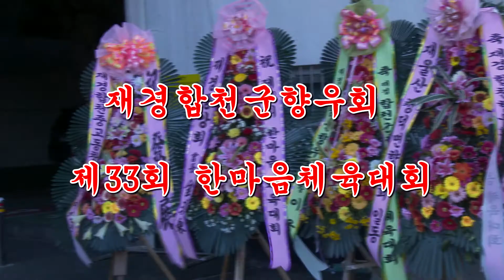재경합천군향우회 제33회 한마음체육대회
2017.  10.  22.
잠실운동장 보조경기장